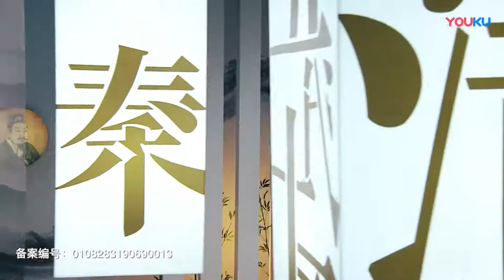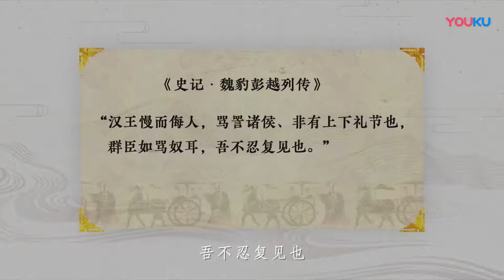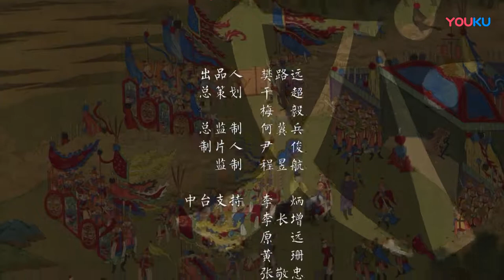【梅毅说中国史 秦汉篇】EP12 明修栈道暗度陈仓 刘项争雄 | 多角度解读中国史 | 优酷纪实 YOUKU DOCUMENTARY